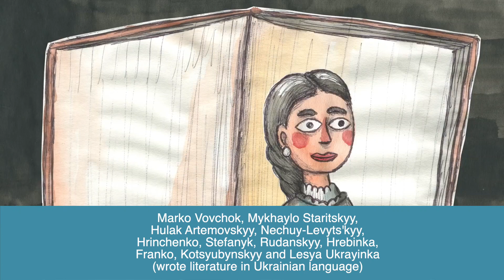History of Ukraine in 5 minutes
With Independence Ukrainians are becoming self aware about their long subsumed history.  An entertaining and insightful view in rap about Ukrainian history.